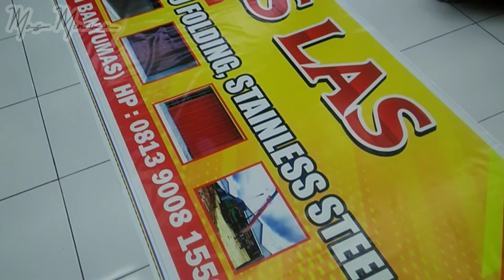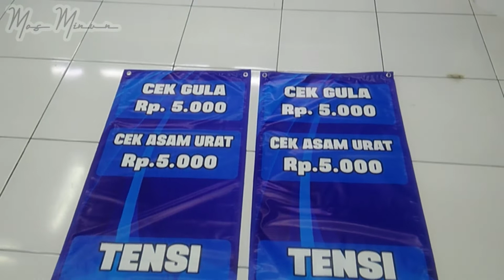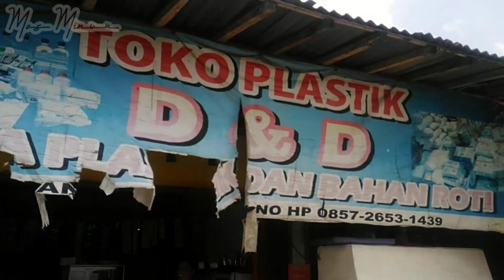Vog Tukang Baner Eps. 3 || Mengantar Pesanan Baner Ke Kalibagor || Cara Membuat Banner Sederhana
Editing :
Rekam video by Hp Asus Zenfone